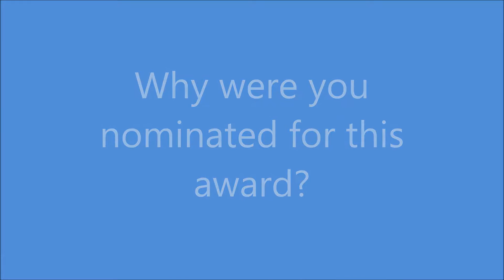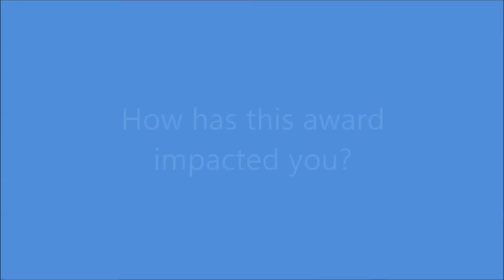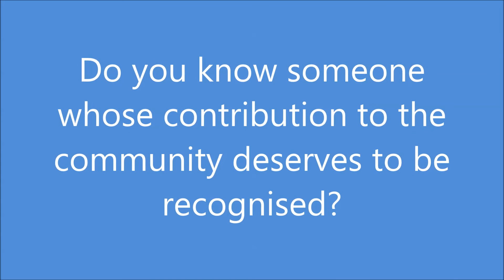Strathfield 2016 Citizen of the Year - Jafer Naim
Each year, Strathfield Council announce a Citizen and Young Citizen of the Year for local citizens/groups who have made outstanding contributions to the community.

Meet Jafer Naim, our 2016 Young Citizen of the Year.

To find out more about the Strathfield Citizen of the Year or make a nomination